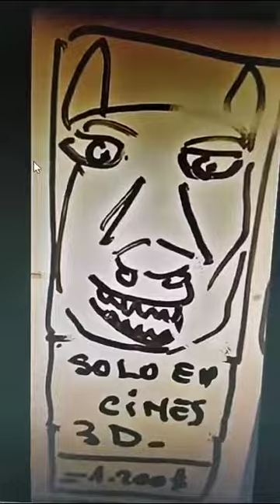Scud Solo En Cines 3 D_ = 1.200$ En Quinto Año